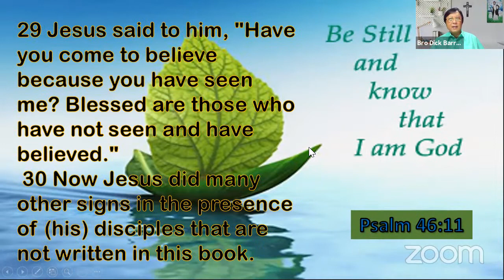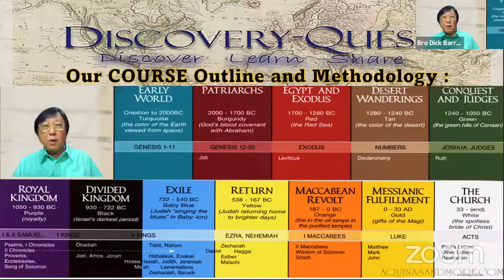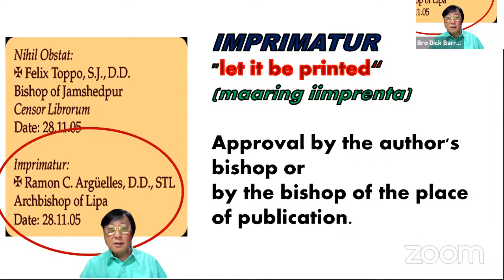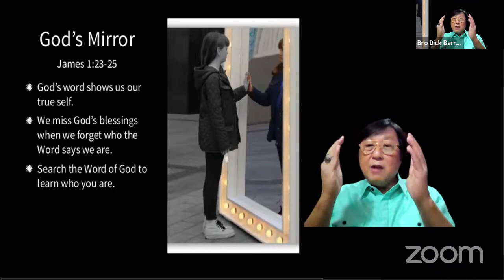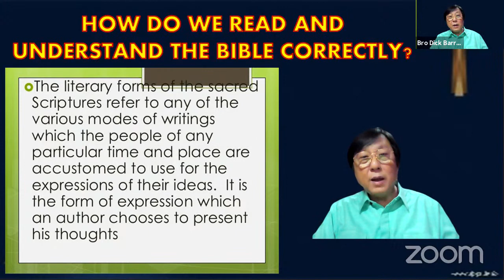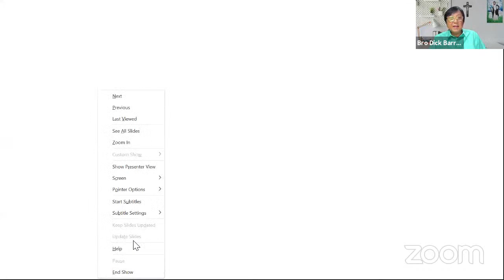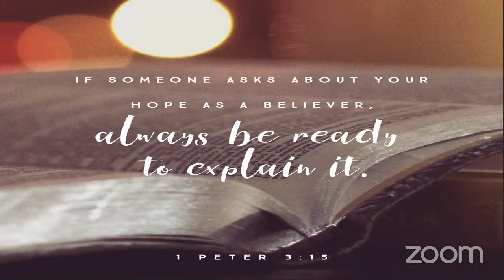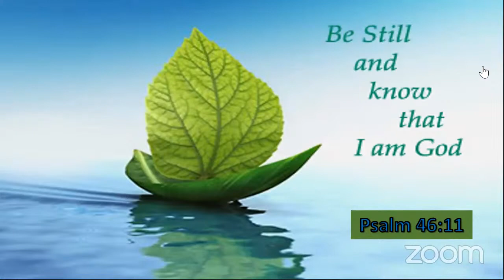A Study of the Bible Timeline 2021-2022 Session 1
This is a foundational study of the Holy Bible using the narrative timeline approach.  We will study the whats and whys of the periods in Sacred Scripture.